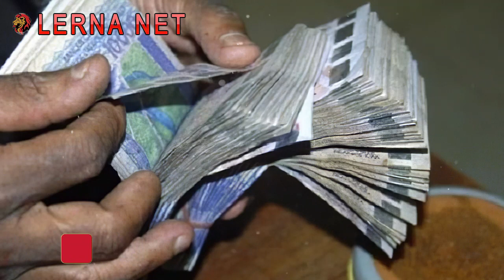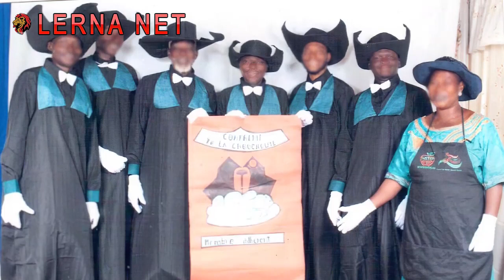Sokhna ci Xamoul Foumou Dougou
Le mode opératoire de l'entreprise est simple : « Dans un premier temps, a-t-il développé, l’adhérent débourse pas loin de 400 000 francs CFA pour l’acquisition d’un des produits. Ensuite, pour espérer toucher des primes importantes, le nouveau venu sera obligé de trouver, à son corps défendant, au minimum deux adhérents sous peine de voir son investissement tomber à l’eau.

🔔 N'oubliez pas d'activer POST NOTIFICATION pour ne pas manquer les prochaines vidéos